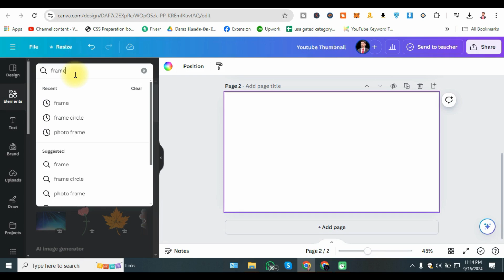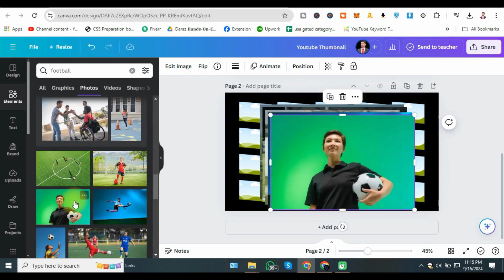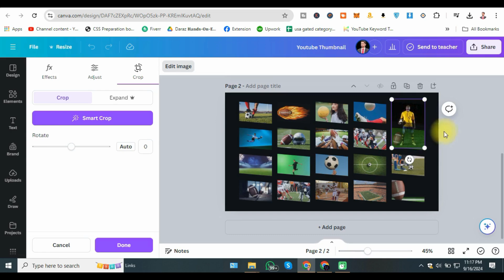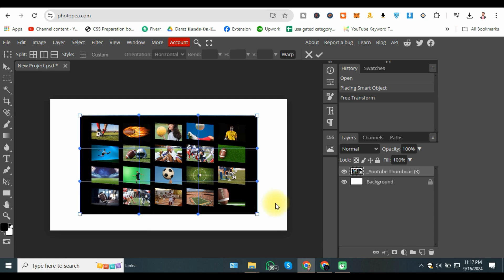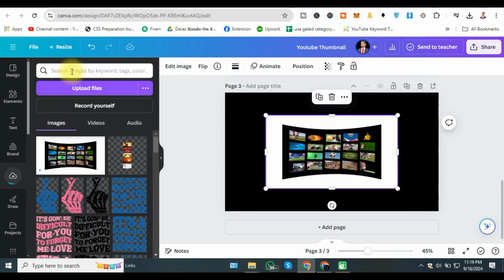LEVEL UP Your Banner & Poster Design with 3D Perspective WARP Effect